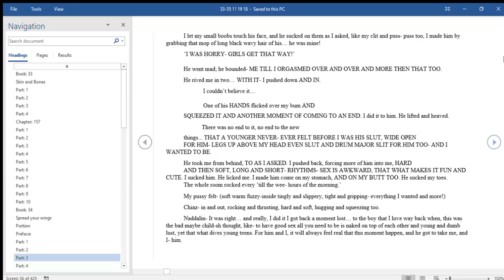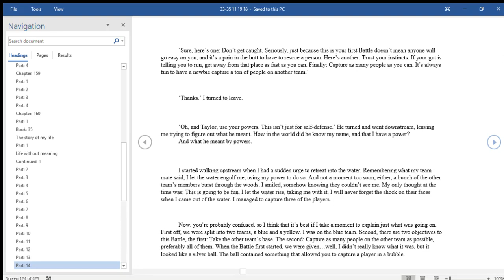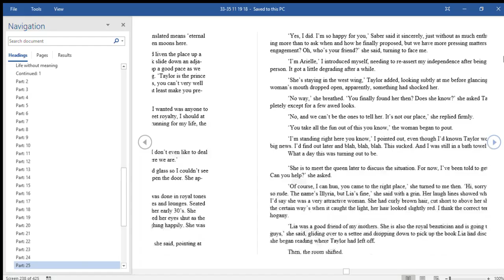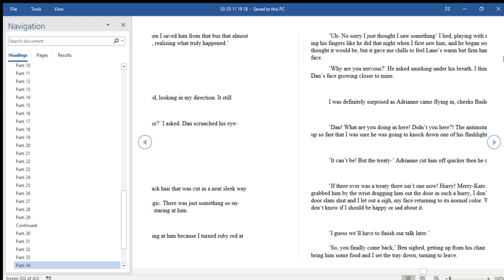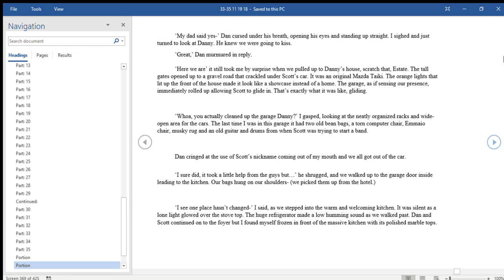33 35 11 19 18 Word 1 5 2019 1 08 08 AM